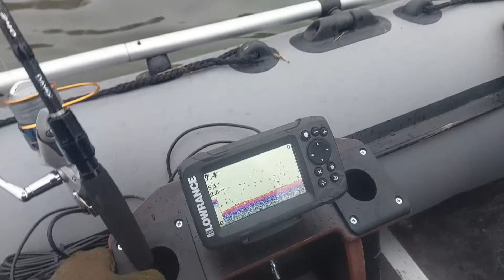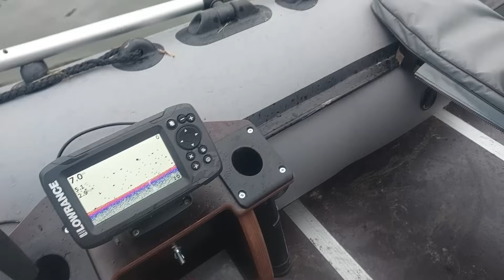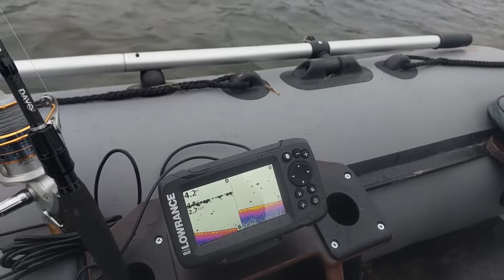За щукой в ноябре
Видео архив с лайками я щенками и водохранилище
Сходили на лодке по троллинговать хищника.
Почта Банк 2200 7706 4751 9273 Юрий Валерьевич С.